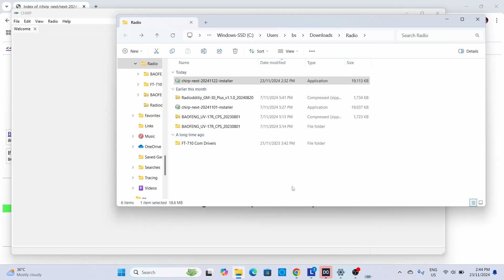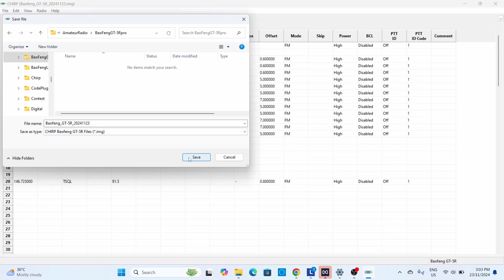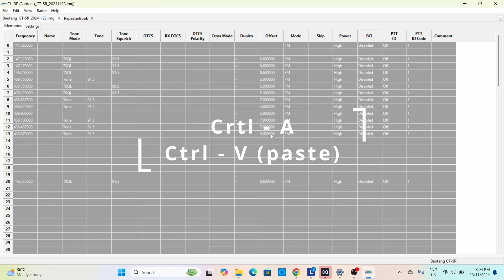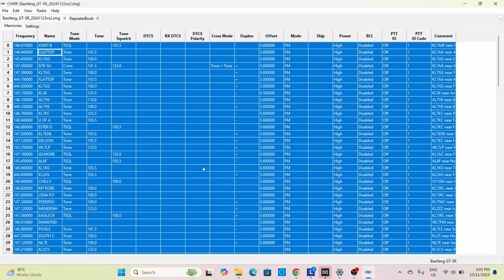Baofeng GT-5R Pro - Programming with Chirp Next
See how to select the right COM ports, automatically download all the repeaters and program your radio.

If you go via this link, you will get a discount:
then search for your product you want.

00:00 Download latest Version of Chirp
00:12 Install Chip Next
00:38 Chirp Selecting COM port
01:13 Download from Radio
01:36 Saving what is in radio
01:55 Import repeaters from RepeaterBook.com
02:24 Copy downloaded data to radio data
02:39 Save new file
02:50 Upload data to GT-5R Pro
03:32 Tips